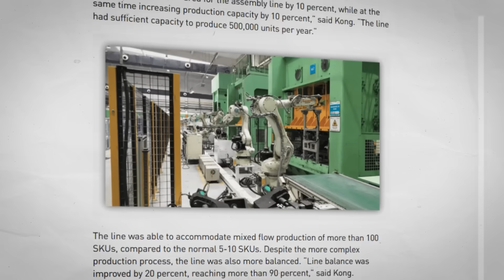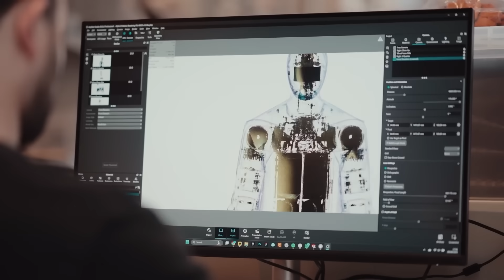China’s New T800 AI Robot Just SURPASSED Human Ability — Leaves Experts SPEECHLESS!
China’s new T800 AI robot has just demonstrated a capability that goes beyond normal human ability — and the robotics world is stunned. In this video, we break down the exact demo that pushed the T800 into a new category of humanoid performance, showing how EngineAI combined powerful actuators, advanced balance control, and next-gen artificial intelligence to achieve movements experts thought were years away.

The T800’s precision, speed, and real-time adaptation highlight how quickly China’s robotics industry is evolving. This isn’t just another prototype; it’s a serious signal that humanoid robots are stepping into a new era of physical capability.

If you follow AI, robotics, humanoids, or the future of artificial intelligence, this deep dive explains why the T800 is suddenly dominating global conversations.

Stay until the end — the slow-motion breakdown reveals details you probably missed in the original clip.